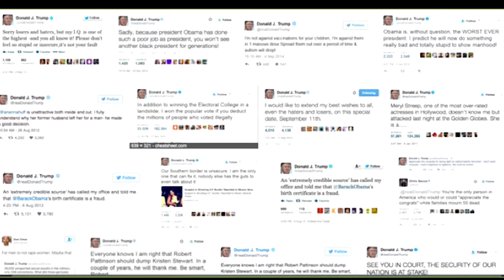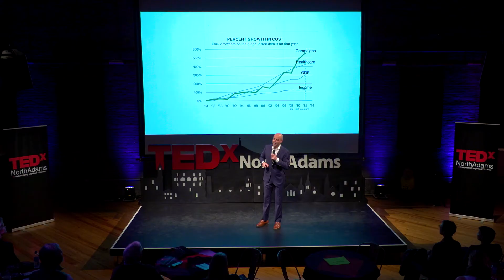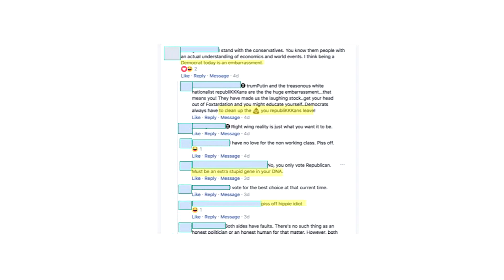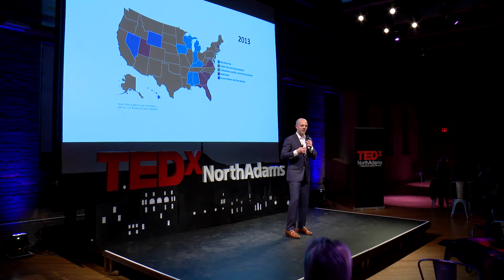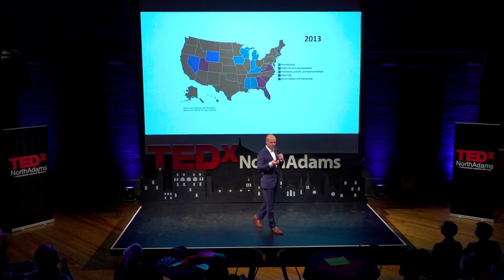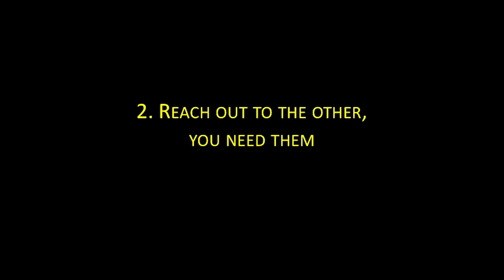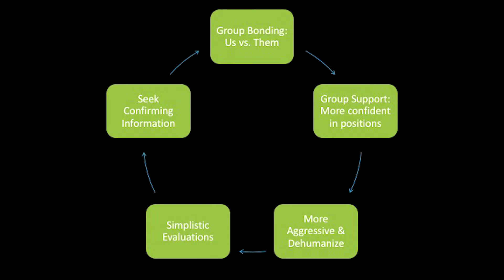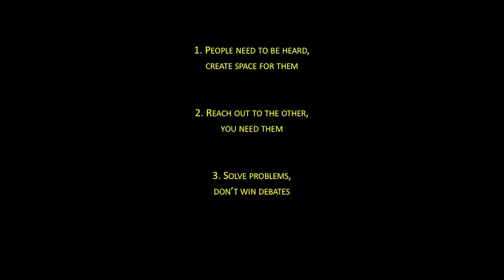How We Overcome Political Division In America | Adam Hinds | TEDxNorthAdams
What will it take to get over our political divide and approach the challenges we face as a country together? Adam Hinds has worked in war zones, nonprofits, and now the Massachusetts Statehouse, and he may have an idea that could drive a new era of change.
Adam is a Massachusetts State Senator representing a large part of western part of the state. He spent nearly ten years working on the Middle East for the United Nations, including as team leader of a UN-led negotiation on disputed internal boundaries between the Kurdistan region and the rest of Iraq, as chief regional adviser to the UN Special Coordinator for the Middle East Peace Process, and to remove Syria's chemical weapons program. Before becoming Senator, Adam was Executive Director of the Northern Berkshire Community Coalition in North Adams and worked to confront youth violence in Pittsfield. This talk was given at a TEDx event using the TED conference format but independently organized by a local community.